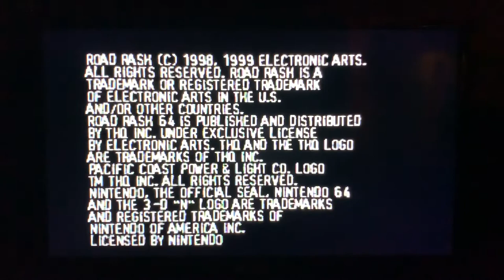The Rumblers Want Me On Their Side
Playing The Big Game on Road Rash 64. Big Jim is going down!